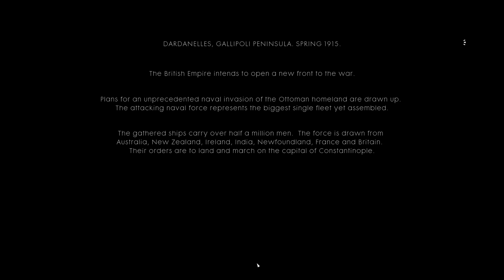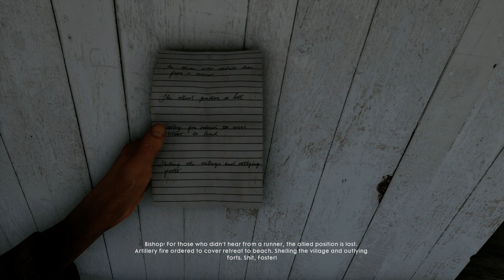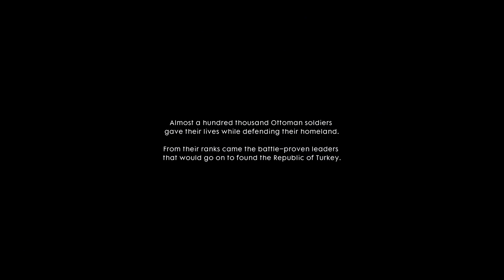Battlefield 1 campaign (5/6)